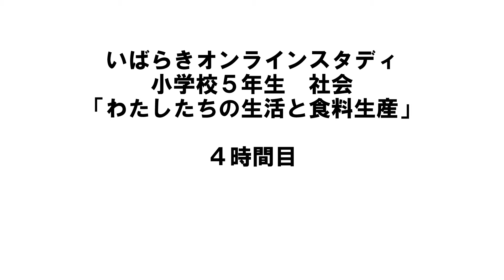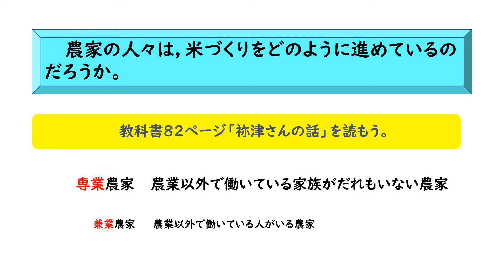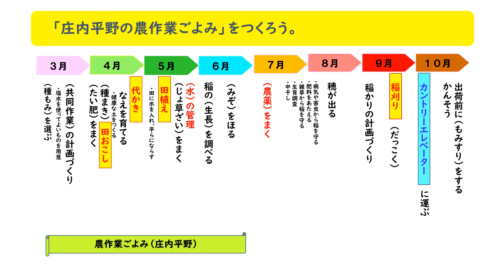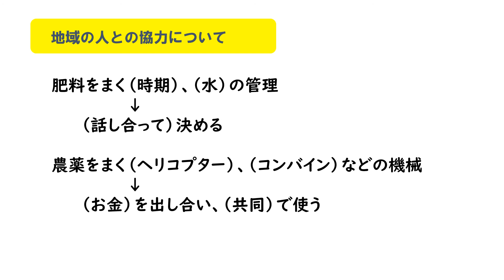小５社会（東京書籍）わたしたちの生活と食料生産④